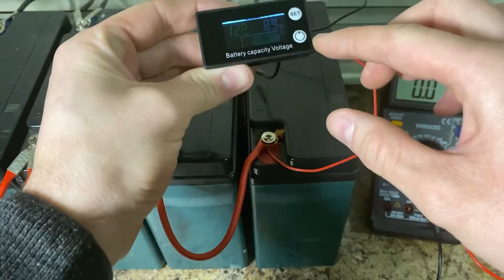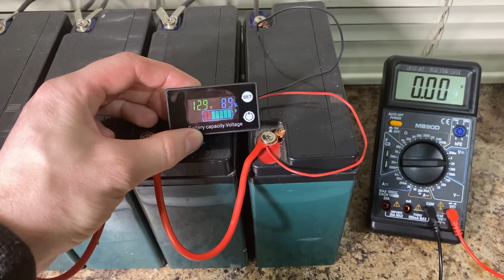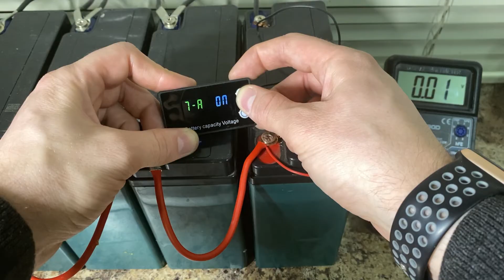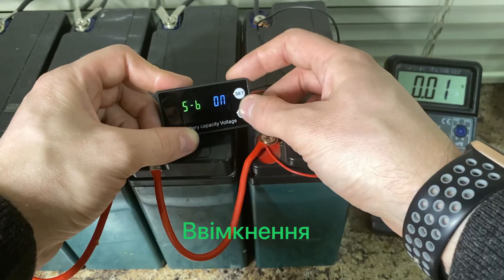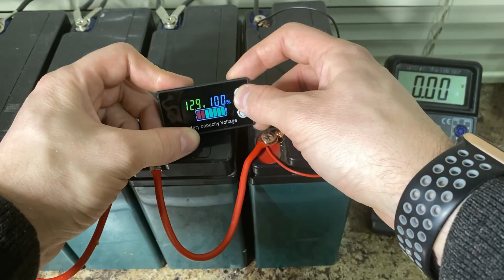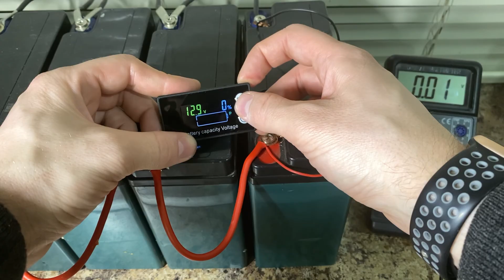Індикатор ємності акумуляторів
У цьому відео ми розглянемо принцип роботи індикатора ємності акумуляторів, який дозволяє визначити скільки заряду залишилося в акумуляторі. Дізнаємося, як саме працює індикатор та як його правильно налаштовувати, з якими типами акумуляторів взаємодіє. Також перевіримо точність вимірювання, та на скільки актуальні показники він показує в реальному часі.